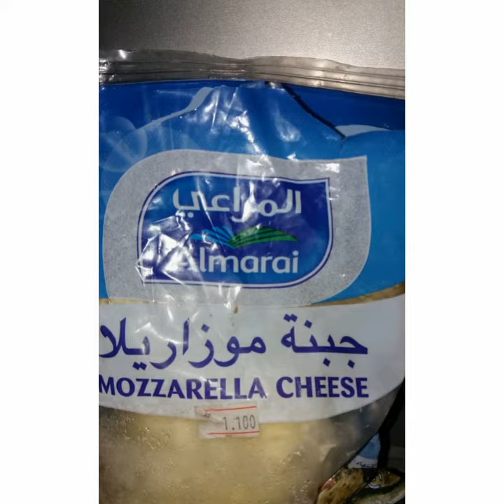HOME MADE FANTASIA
വീട്ടിലുണ്ടാക്കാം കൊതിയൂറും ഫൻ ൻ്റാസിയ

easy to make#tasty